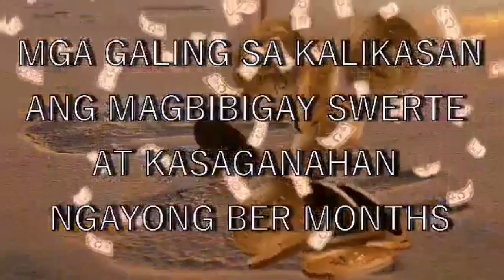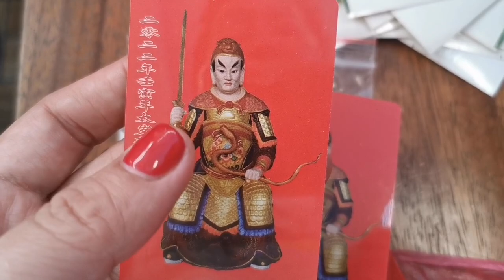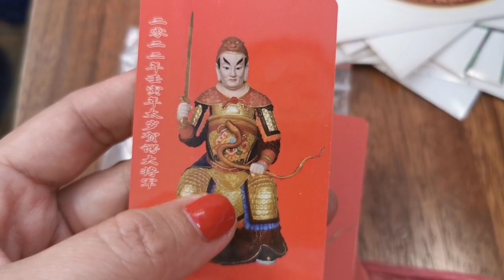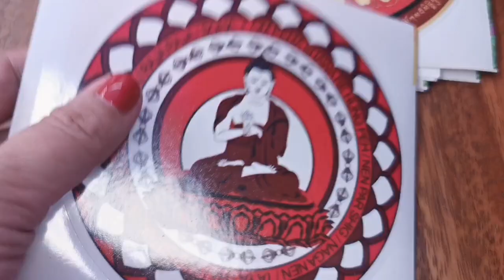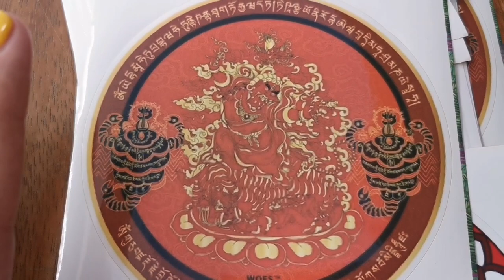IKAW ANG SUSUKO SA DAMING SWERTENG DARATING SAYO-APPLE PAGUIO1